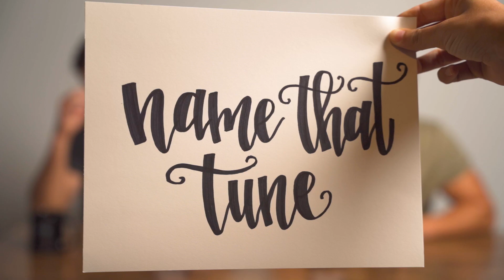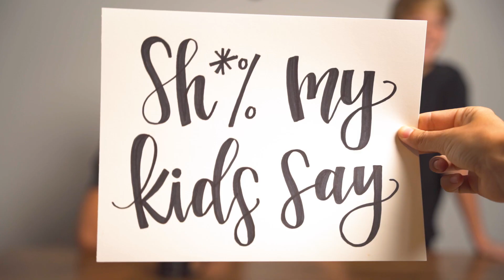The LATE LATE LATE LATE Show With Walker Hayes — Episode 2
Thanks for tuning into the second episode of the Late Late Late Late Show with Walker Hayes! We are so excited to welcome you into the Hayes Home and we hope you enjoy this as much as we did.

In this week’s episode we dive into:
- Sh*t My Kids Say
- Name That Tune (with manager extraordinaire, Robert Carlton)

Oh and there’s an awesome interview segment with Leslie Martin, Transformational Coach and Past Life Regressionist. Sign up to my email list to be one of the first to check it out!